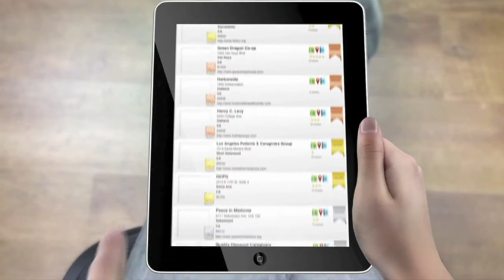ASA app is here!